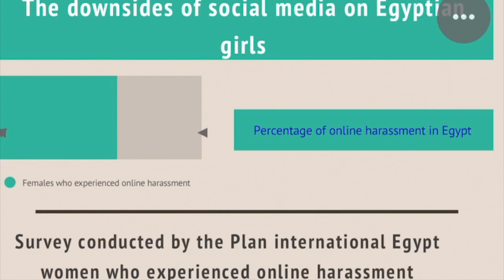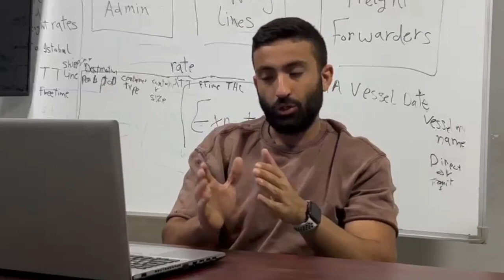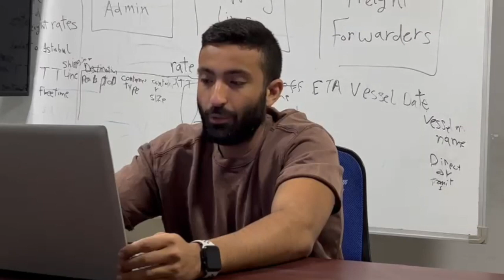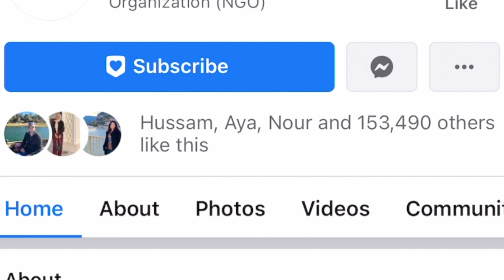online harassment final cut